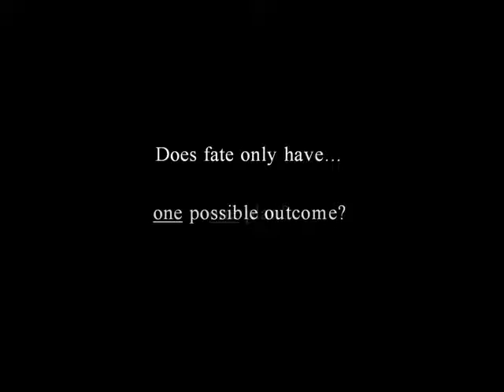ONE WAY Audiobook Promo 2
Barry Griffith doesn't know it yet, but tonight is the night fate has chosen to be the night of his death... his murder.  At a gas station in the middle of nowhere, late at night, his wife, Jenny appears... no car... no coat and looking older than when he saw her last.  That's because this is not the woman he received a good-bye kiss from this morning.  This woman has been a widow for over four years and has made an impossible journey back in time to try to stop her husband's murder.  Will they be able to escape the killers or does fate only have one plan... one possible outcome... ONE WAY?

Download the full podcast on iTunes, Podiobooks.com or play the episodes directly from YouTube.